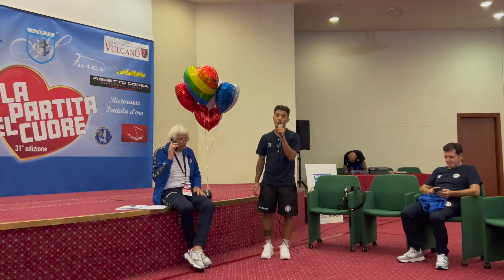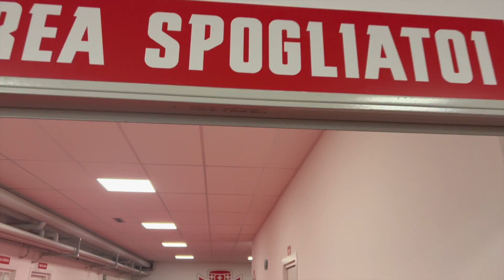🤯 HO GIOCATO con TOTTI, DIDA e BATISTUTA | VLOG #2